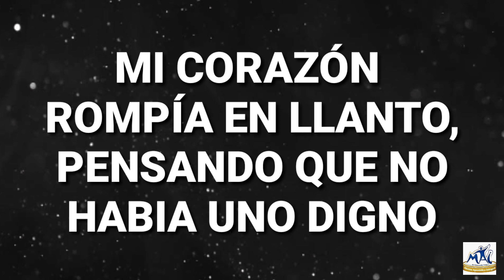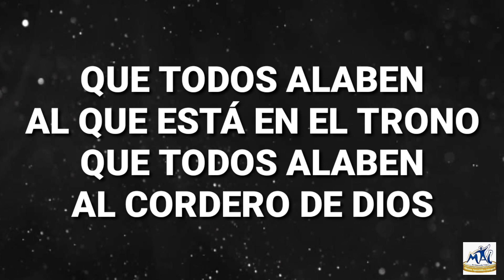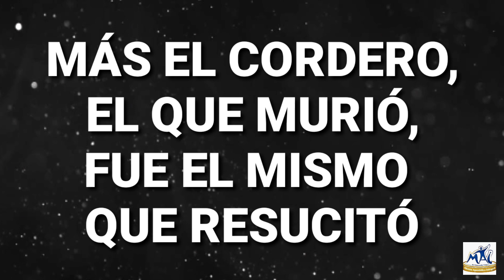Que Todos Alaben - Nuestro Legado LETRA